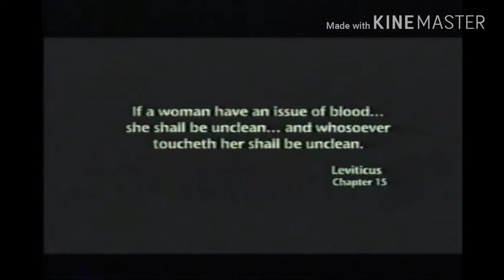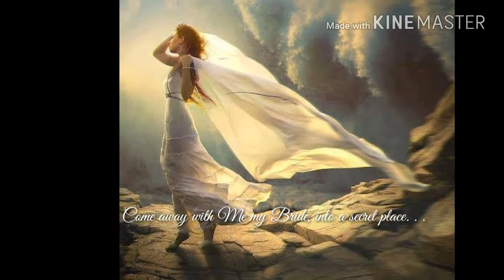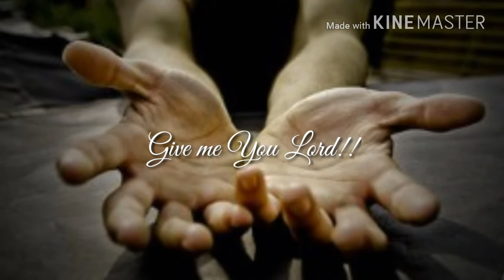Press Through the Crowd--- The Touch! (Must Watch)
When you've reached the end of your rope. . .
. . . You'll find the Hem of His garment.

Mark 5:25-34
Luke 8:43-48
Matthew 9:20-22